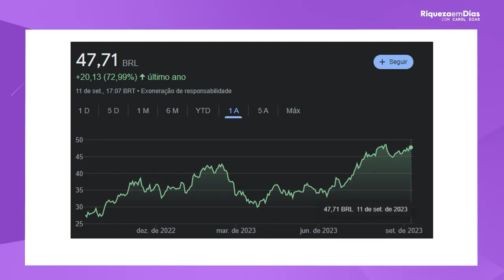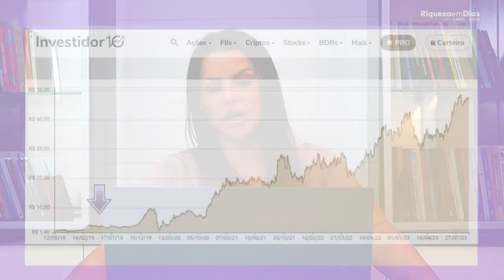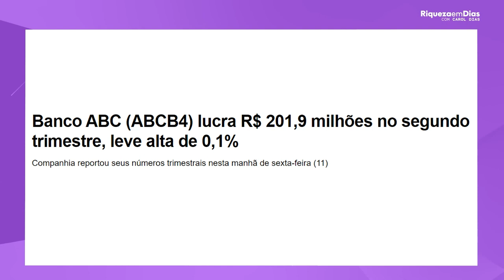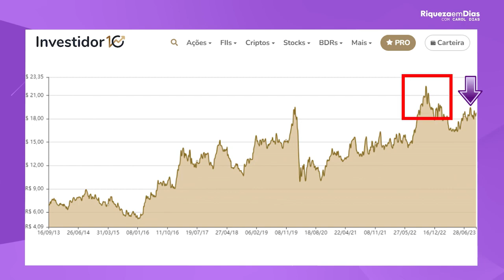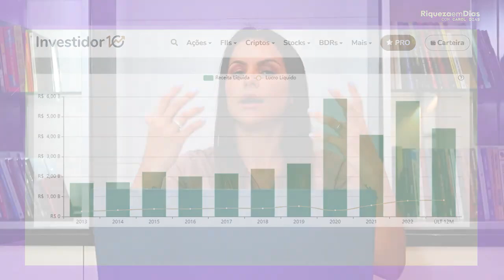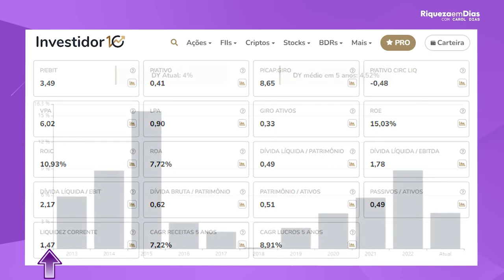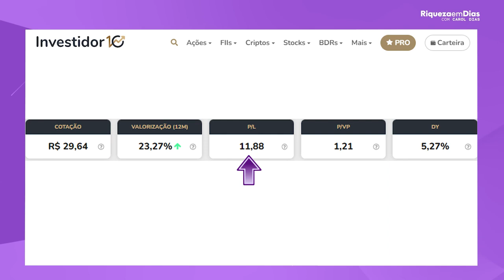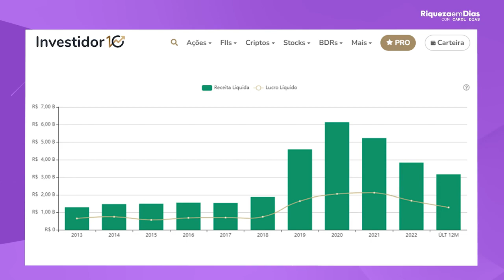ENCHI O CARRINHO DE AÇÕES EM SETEMBRO!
Fala meus amores minhas criaturas maravilhosas como é que vocês estão hoje nesse vídeo enchi o carrinho de ações em setembro eu adoro trazer esse tema para vocês porque porque vocês gostam vocês querem saber vocês são curiosos para saber lembrando pessoal não é recomendação de compra tá legal tem que estudar eu trouxe aqui empresas que eu Carol gosto e que para mim fazem sentido eu trouxe um estudo complexo para vocês

Trouxe indicadores trouxe dados trouxe o Renan trouxe eu bom aí que que nós vamos pedir porque nós queremos trazer conteúdo e é você comentando também tá porque nós temos uma meta nós temos 300 mil seguidores mas nós queremos chegar em 10 milhões para o bairro manda para todo mundo manda galera mas é isso meu amor dá o seu like ajuda muito a gente

Não custa nada tem um joinha clica Você vai dar uma força gigante no meu canal e eu vou ficar muito feliz com você vamos lá pessoal é todos os meses eu faço compra trago aqui para vocês o carrinho famoso carrinho e realmente eu fico atenta eu gosto de trazer para vocês o estudo a em setembro trouxe algumas ações tá caindo a SELIC a bolsa começa a subir Mas ainda tem muita oportunidade tá gente e aí eu gosto de trazer para vocês porque né tô

Comprando eu tô comprando tem oportunidade na bolsa bons está barata Sim ainda e tem Empresas Grandes pessoal não confundam tem pessoas que fala assim ah eu não vou comprar a bolsa tá cara a bolsa ainda está barata sim Coloca eles sim temos oportunidades sim as empresas estão grandes sim tem empresas entregando ótimos resultados ótimos resultados bons negócios não quero ser só pessoal se apega em sempre nos resultados das empresas Fica aqui minha

Dica o que a empresa faz os resultados é positivo a bolsa caiu meu Deus não vou comprar mais nada não porque aí tem oportunidade tem que caiu preso tem empresa que apanha e às vezes apanha a mão para empresa é boa resultado a empresa tem dados que são positivos então atenção o que importa muito na bolsa é põe aí resultados das empresas põe aí como é que a empresa está saudável não empresa muito boa o Brasil tá Cheio de empresa boa e ainda bem para

Você sócia também que já dá uma facilitar a ganhar dinheiro e passa para nós também o lucro que é maravilhoso que é o famoso dividendo né pessoal vamos dar uma olhadinha aqui sim enrolação vamos para a primeira ação gente Essas são trouxe mais de 70% de valorização só no último ano põe aí na tela olha o que que a gente vê último ano subiu 72,99 por cento dá uma olhadinha põe na tela com alta no lucro do quarto tri de 2022 analistas está com potencial de

Quem das ações da Petro Rio Olha a outra aí na tela Petro Rio é a ação mais recomendada para essa semana saiu aí na data do dia 28 de Agosto de 2003 Petro Rio pode subir 64% segundo projeções do Itaú BBA volta para cá Petro Rio eu falei eu dei a letra já há um tempo falei Petro Rio eu estou investindo Eu vendi Petrobras não tenho mais assumiu a nova gestão eu prefiro sair eu tinha Mas vendi tudo não tem mais nada de Petrobras e fui para Petro Rio pessoal a

Petro Rio é um grupo gigante de petróleo eles estão aumentando volume de produção eles estão entregando resultados tá aumentando lucro o curso de produção está diminuindo e está vendendo mais ou seja é uma empresa para mim Redonda Carol mas a Petrolina não paga dividendos ainda ela tá crescendo ela tá incorporando É lógico ela tá trazendo força para daqui a pouco lá na frente na minha opinião pagar é uma empresa que tá redonda tá gente tá mostrando bons

Resultados então vamos dar uma olhadinha aqui nos indicadores põe para mim na tela olha lá da pri muita gente fala primo que é o código dela prio 3 na bolsa veja que nós vemos aí na tela a cotação 48 e 8 centavos valorizou nos últimos 12 meses como eu falei quase 70% PL 11,31 PVP 3,91 e não paga divide em vídeo como eu falei volta para cá pessoal ainda não paga mas a empresa vai crescer Isso é fato já está crescendo Então para mim

Faz sentido eu já comprei vem comprando Petro Rio e vou continuar tendo lá na carteira Não pretendo vender tá legal olha a cotação que a gente vê da Petrolina nos últimos cinco anos Olha quando subiu com valorizou veja como valorizou aí nesses últimos cinco anos e aí vamos colocar aqui alguns indicadores importantes que eu vejo aqui olha lá a margem líquida o que ela põe de fato no bolso 46,03 acima de 20% para mim tá ótima

Olha lá o Roger A empresa que é o que de fato a gente os acionistas investem querem retorno né olha lá 34,61% para mim acima de 20% tá ótima dívida líquida sobre Beat tem um vírgula 52 até 3 A gente aceita tá boa Tá em 1,52 e olha ali crescimento de receita que é importante a empresa tem que ter crescimento de redes receita e lucro tem ali receita cresceu 56,95% dos últimos cinco anos e o lucro